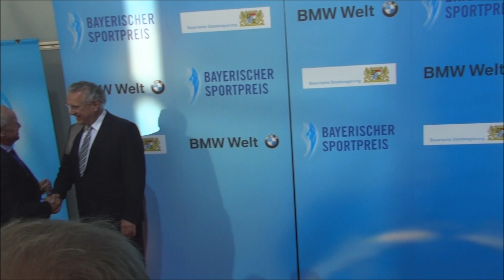BAYERISCHER SPORTPREIS 2014 Teil I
Bayerischer Sportpreis 2014 / „Persönlicher Preis des Bayerischen Ministerpräsidenten" für das „Trainingsgruppe Sonnenschein" Natalie Geisenberger, Felix Loch, Tobias Arlt und Tobias Wendl sowie für ihre Trainer Norbert Loch und Georg Hackl und für den deutschen Eishockey-Meister ERC Ingolstadt / weitere Preisträger u.a. Stephan Bauhofer, Fritz Fischer, Dr. Hans-Wilhelm Müller-Wohlfahrt, Anna Schaffelhuber und Severin Freund / Große TV-Gala in der BMW Welt mit Moderator Markus Othmer
Munich am 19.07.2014   Teil  I  /  III